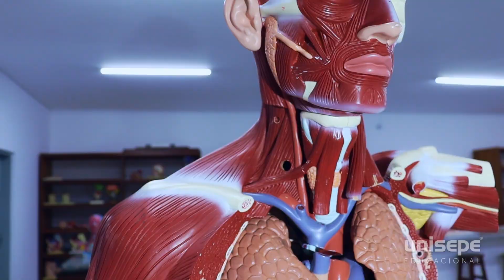Vestibular Digital - Unisepe Educacional 2022 - Curso de Enfermagem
Vestibular Digital - Unisepe Educacional 2022.
Escolha o seu curso e venha mudar o seu futuro!

Venha você também fazer Enfermagem na Unisepe Educacional!
A UNISEPE EDUCACIONAL oferece este curso nas modalidades:
PRESENCIAL, EaD e TELEPRESENCIAL.
Consulte os valores e as possibilidades de bolsas da Unidade mais próxima de você.